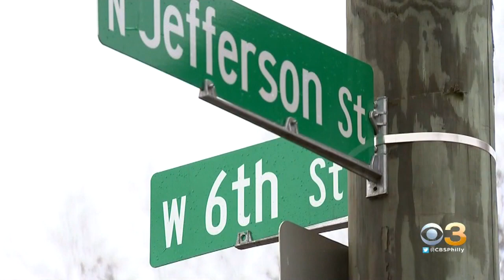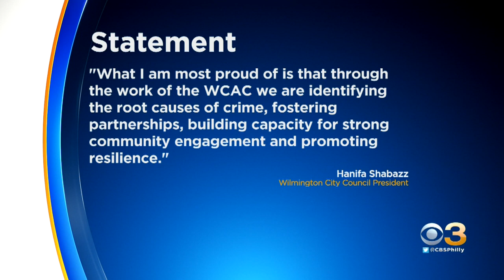Wilmington Community Comes Together To Find Solutions To Gun Violence